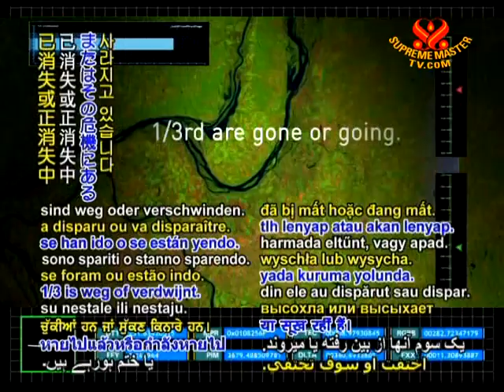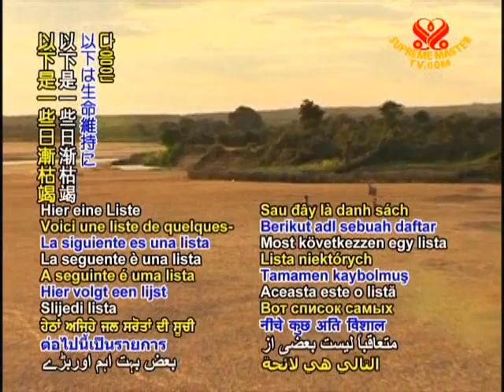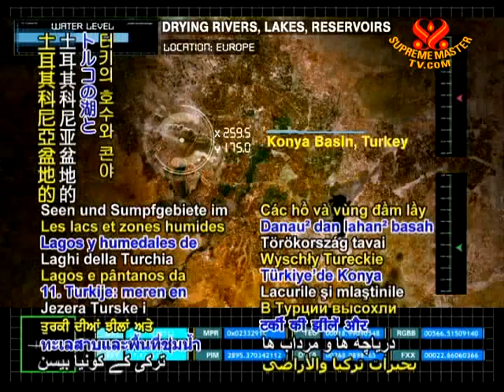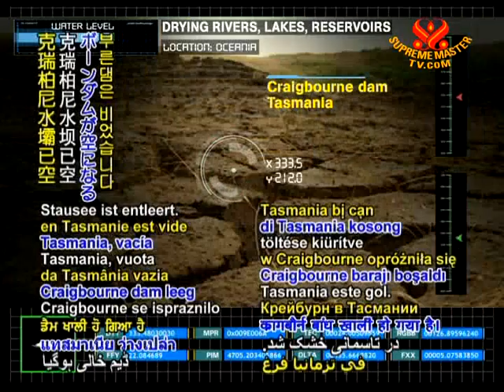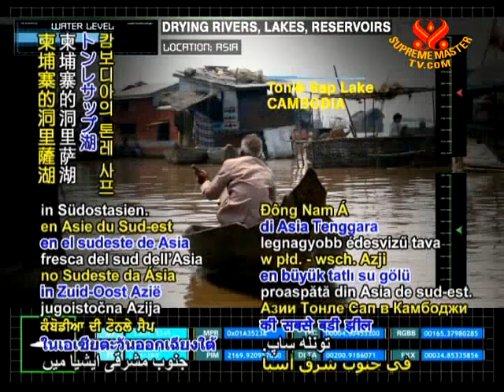Drying Rivers, Lakes, and Reservoirs